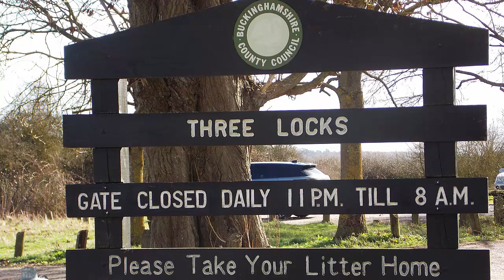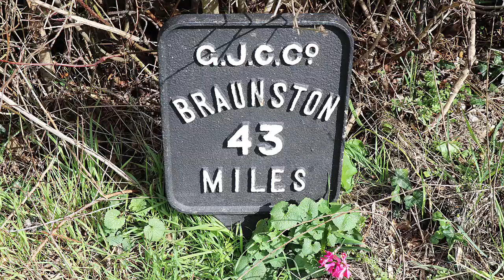Three Locks at Stoke Hammond in Buckinghamshire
Three Locks is what it says it is; a series of three locks on the Grand Union Canal at Stoke Hammond in Buckinghamshire.

There is good parking at Three Locks, and a gourmet pub of the same name which overlooks one of the locks. It is possible to walk the canal towpath in either direction.

If you would like more information about walks in Bedfordshire and nearby counties, please visit our